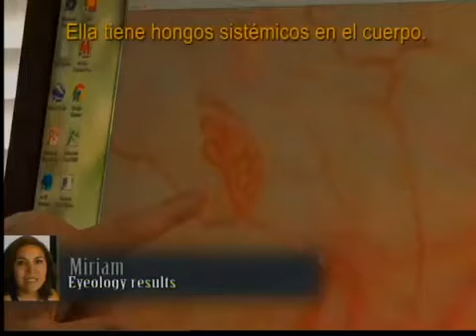CRUDIVEGANISMO O LA DIETA RAW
(Entravision)SAN DIEGO.-El comer saludable y hacer ejercicio siempre ha sido un factor para vivir mejor pero desde hace unos años comenzó un movimiento conocida como crudiveganismo o en ingles, la dieta raw la Doctora Cabouli  quien realizó un documental sobre cómo esta dieta transformo su vida?.